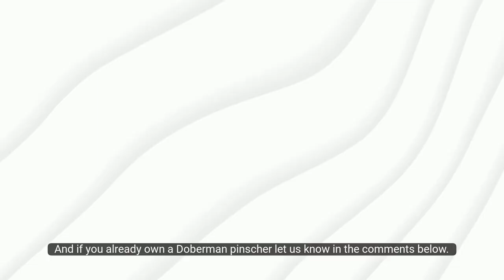Discovering the Doberman Pinscher: A Complete Overview and Breed Profile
Are you considering getting a Doberman Pinscher, or do you already own one? In this video, we'll provide you with a complete overview and breed profile of the Doberman Pinscher, including its history, temperament, characteristics, and care requirements.

Learn about the origins of the Doberman Pinscher and how it was originally bred for guarding and protection. Discover its unique temperament and personality traits, such as loyalty, intelligence, and protectiveness, and find out if this breed is the right fit for your lifestyle and household.

We'll also cover the physical characteristics of the Doberman Pinscher, such as its short, sleek coat and muscular build, and provide tips on how to groom and care for your Doberman to keep them healthy and happy.

Whether you're a first-time owner or a seasoned Doberman enthusiast, this video is a must-watch for anyone interested in this fascinating and beloved breed. So sit back, relax, and join us as we explore the world of the Doberman Pinscher.